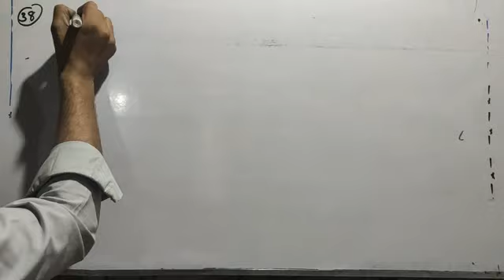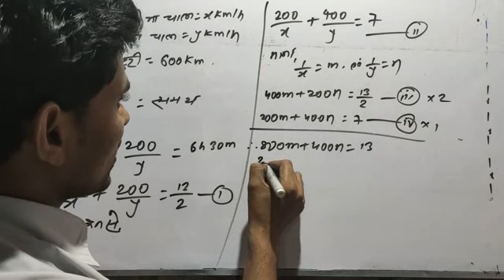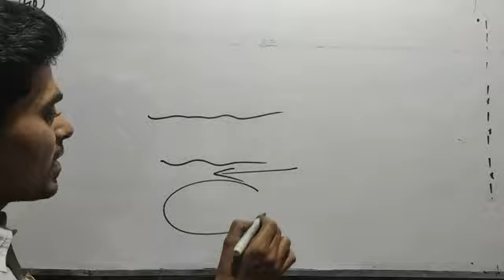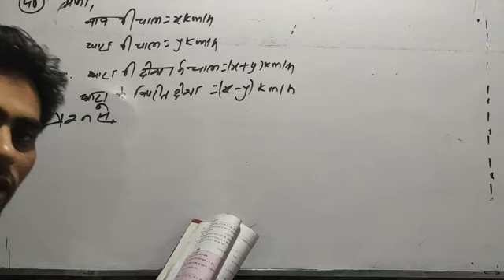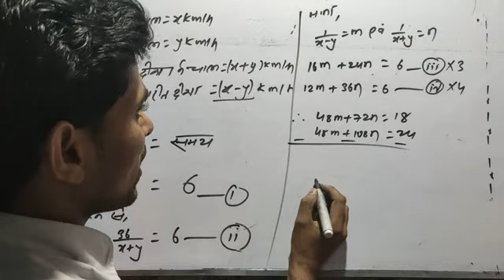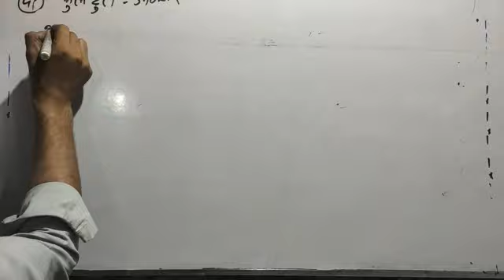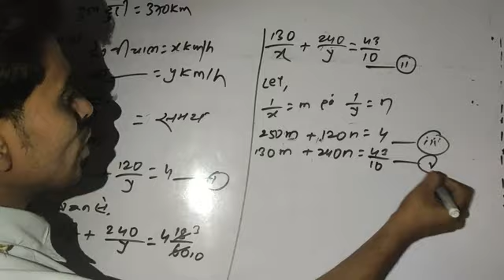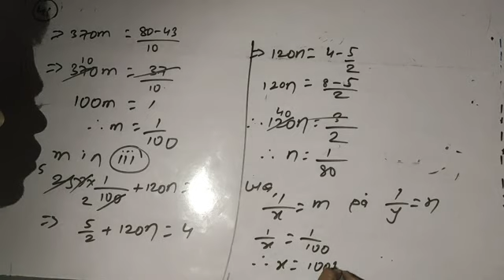Class 10th Math (EX-3.5)भाग-9 (Q.N-38से 41) चाल, दुरी,समय,नाव-धारा के प्रश्न.K C SINHA SOLUTION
CLASS 10TH MATH (EX-5.3) भाग- 9# K.C SINHA SOLUTION